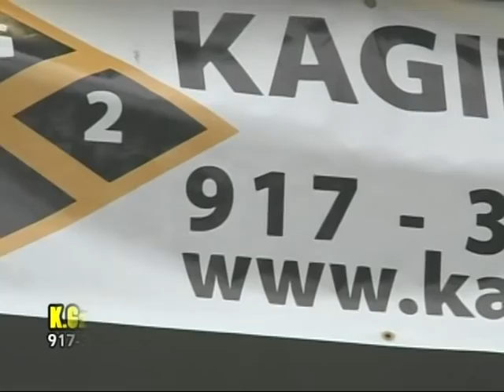VTS 01 1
David Lane -Floyd W. Gilmore Funéral services
45 Remsen Avenue Brooklyn, NY11212